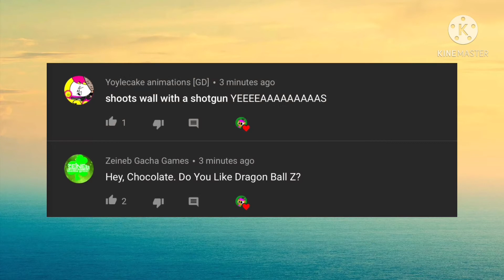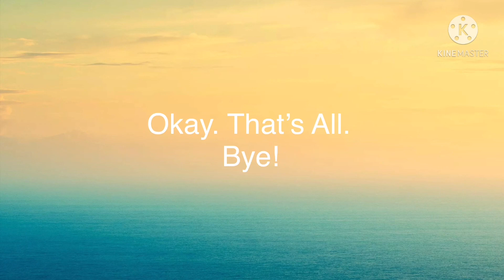Q&A #2 (QUESTIONS CLOSED)